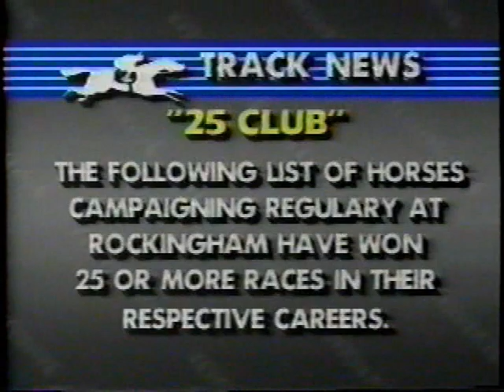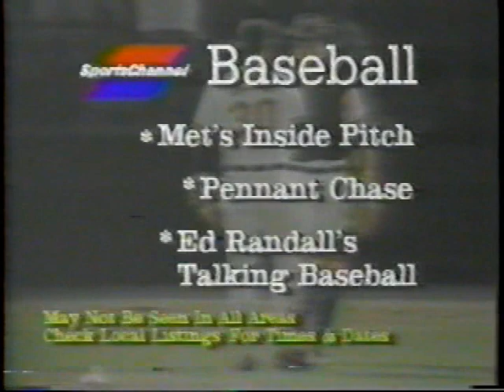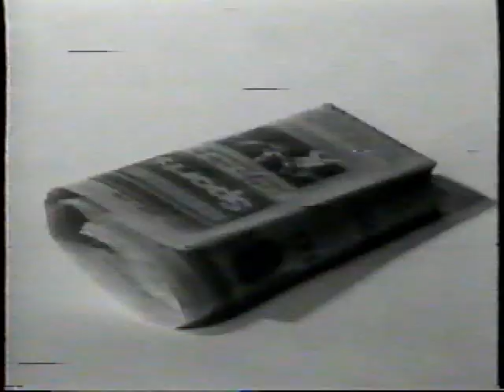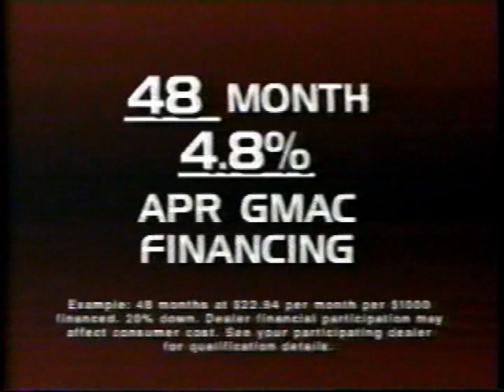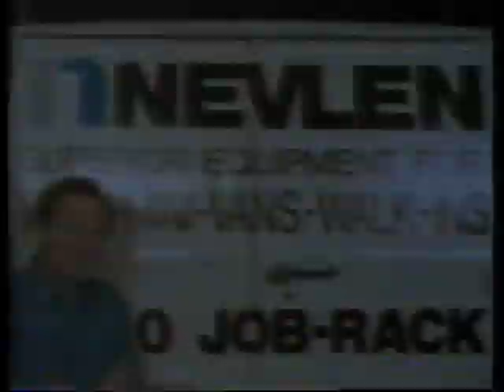1990 ECAC Baseball Chp. Fordham vs Maine Part 2 of 2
1990 ECAC Baseball Chp. Fordham vs Maine Part 2 of 2